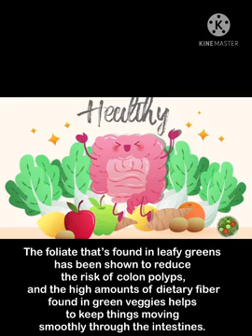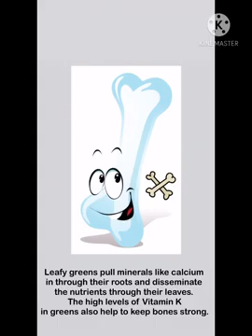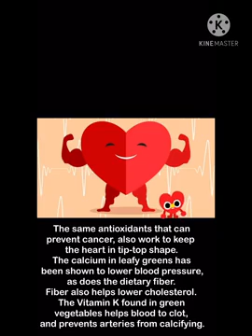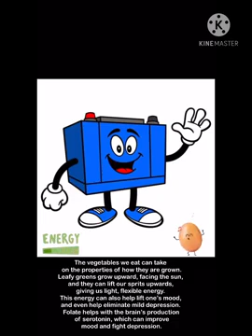8 Reasons To Eat More Greens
Hey Guys!!! Make sure to include leafy greens in your diet as they are an important part of a healthy diet. It can also offer numerous health benefits!!